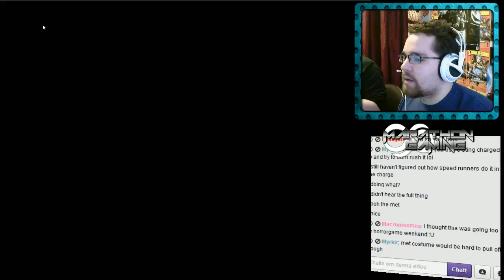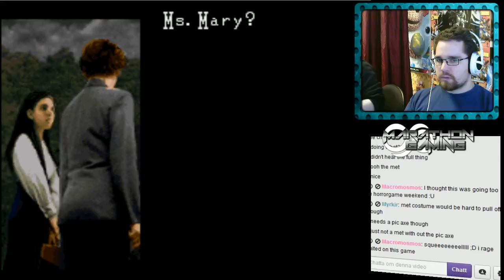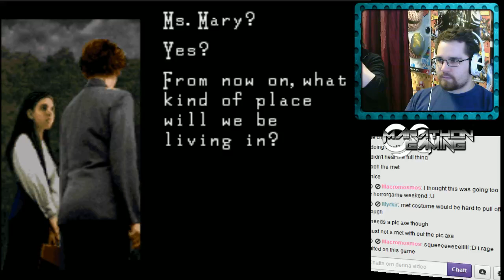Marathon Gaming Let's Play - Original Clocktower [Part 1]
Marathon Gaming is a gaming stream, what you're watching right now is one of many outtakes from our stream. To truly enjoy our content...